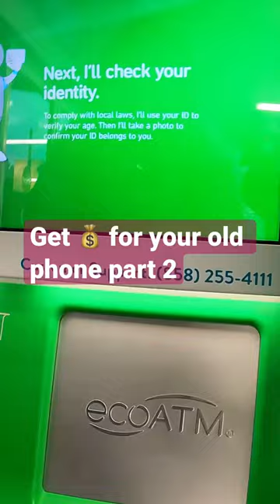How much will Eco ATM give for my iPhone